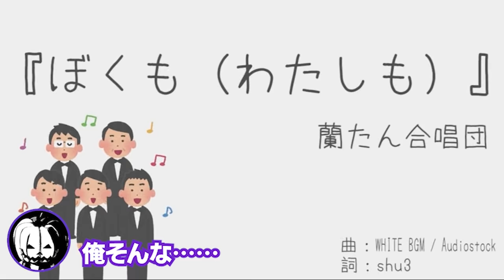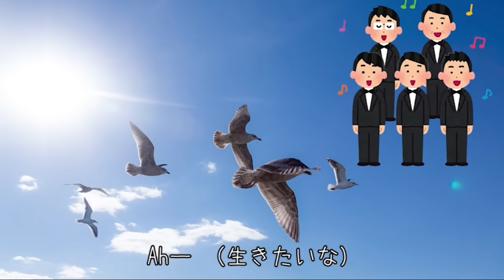ナポリの男たち合唱団公演会（蘭たんソロ）【ナポリの男たち切り抜き】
元動画：
#136 文化の秋！ナポ男合唱団公演会（指揮者：shu3）